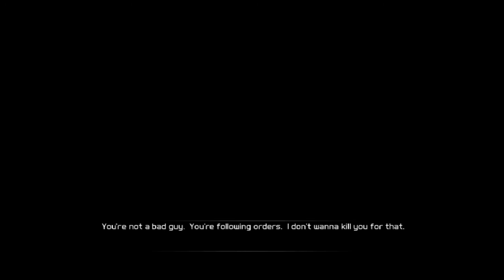Tom Clancy's Ghost Recon Future Soldier: Mission Gallant Thief